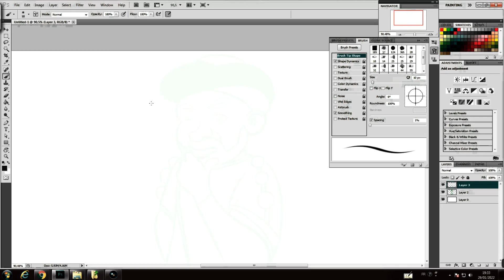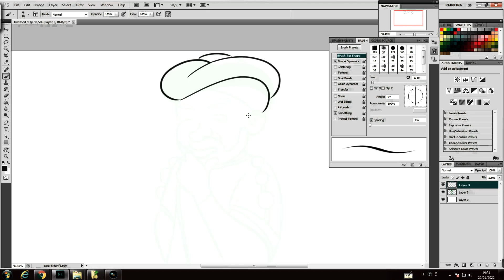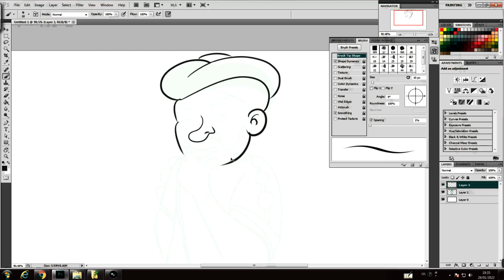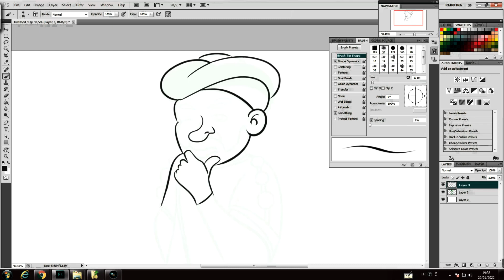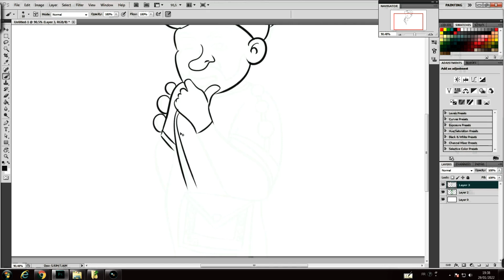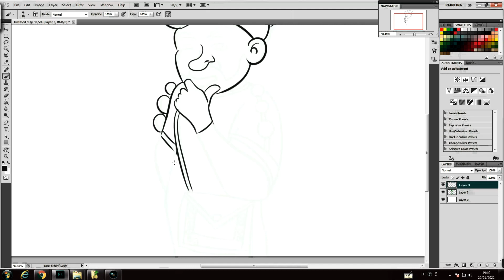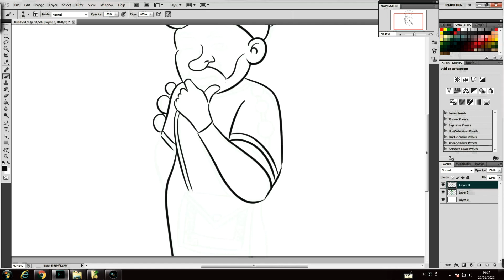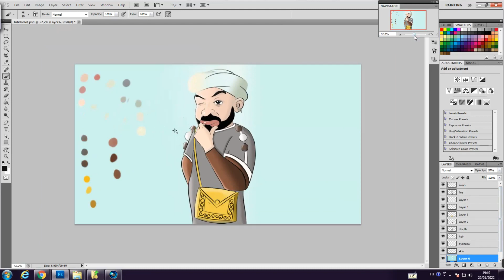Drawing in Adobe Photoshop (hdidan character)